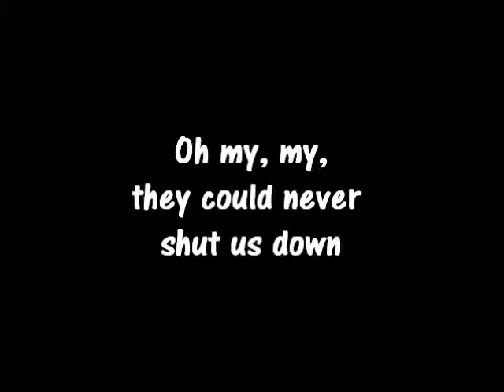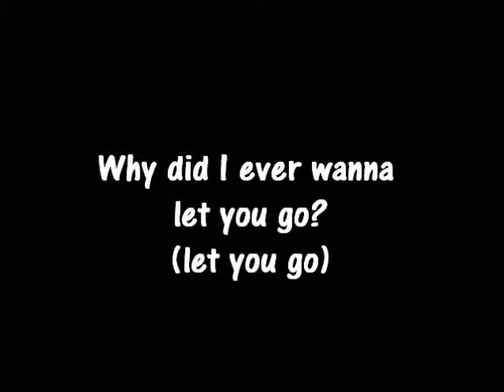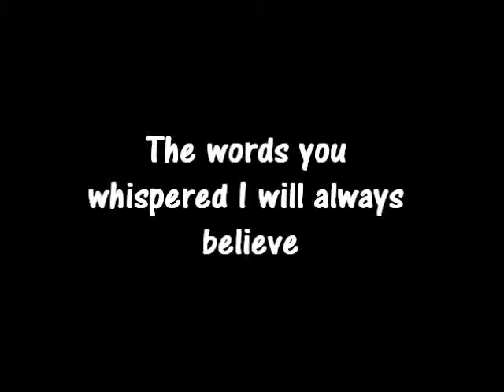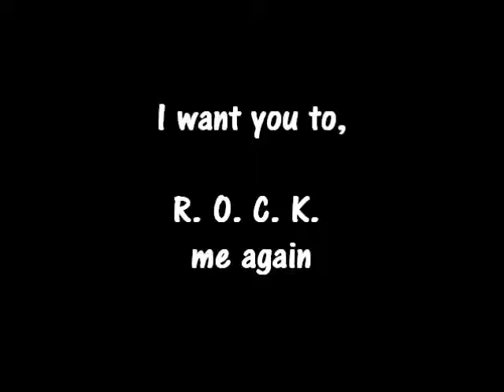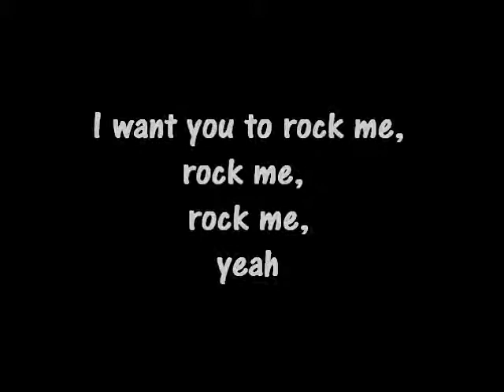One Direction - Rock Me LYRICS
i know everyone says "i feel bad for listening to this because the guys (Niall and Liam) were mad about it getting leaked, but! Liam had a twitcam that night and he said that it's okay because everybo